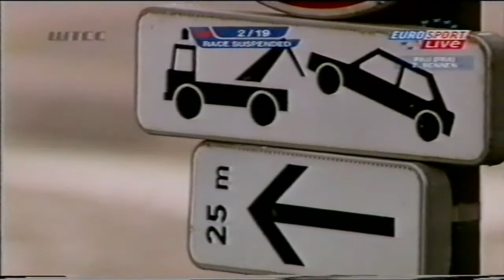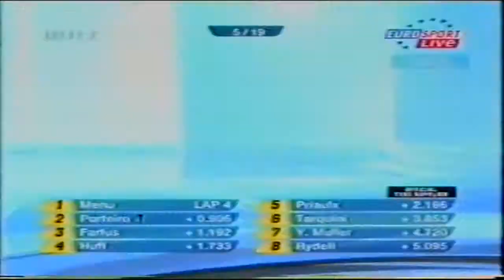WTCC 2009 - Round 8 - Pau (deutsch)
Did you ever hear the tragedy of Franz Engstler the "Safety Car Hunter"?

8th round of the WTCC 2009 at Pau in France. German Commentary